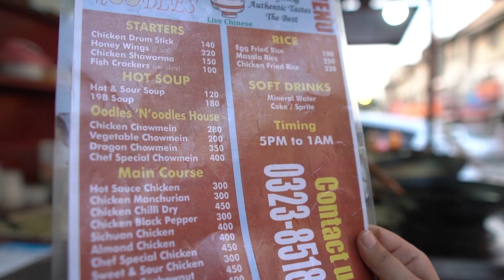Street Food Best Chicken Chowmin In Lahore | Street Food Episode 69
Street Food
street food pakistan
food videos
food vlog